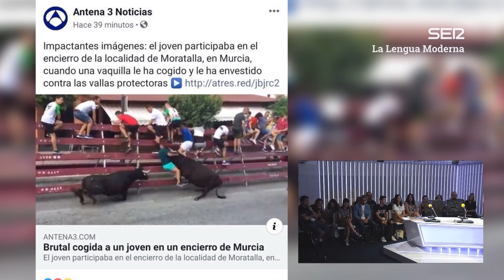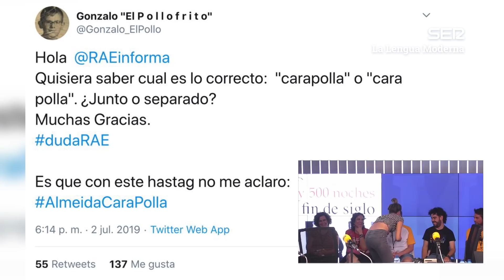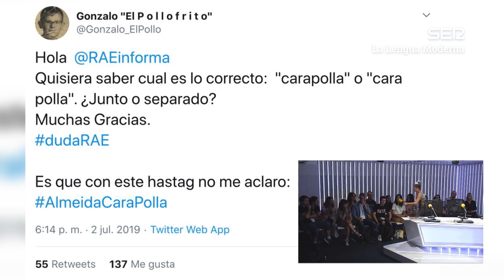La Lengua Moderna 5x03 | El programa que supera a La Vida Moderna. Con Pancho Varona y Juan Puchades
Valeria Ros pide perdón al gremio de enfermeros de España y Quequé con sus cosas. Nos acompañan: Jaime Asúa, Antonio García de Diego y Pancho Varona, los artistazos de de Las Noches Sabineras, y Juan Puchades.